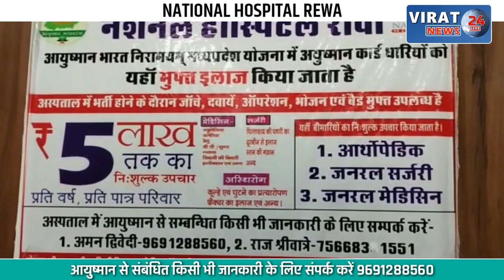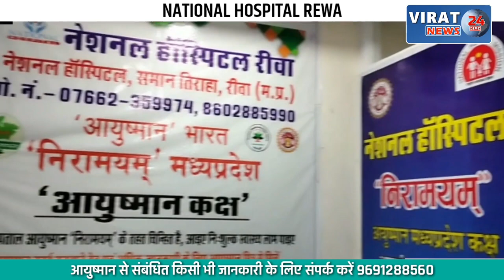गुजरात ब्रिज के टूटने की घटना याद दिला देगा ये VIDEO, बेपरवाह लोग फिर भी देखें कैसे ले रहे रिश्क !